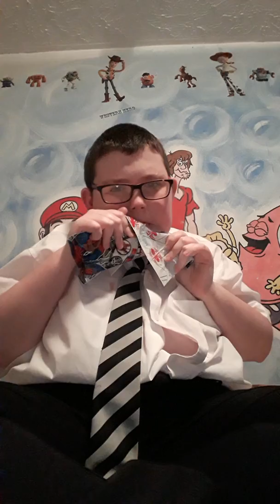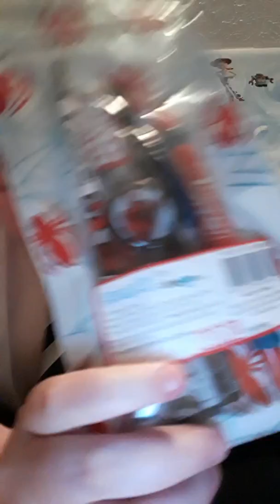Fun with izaak z 1 2 fidget spinner and more